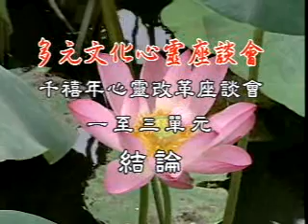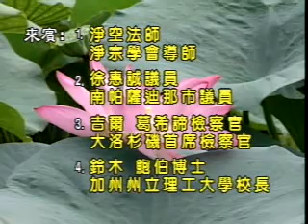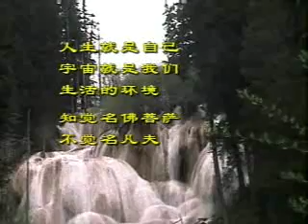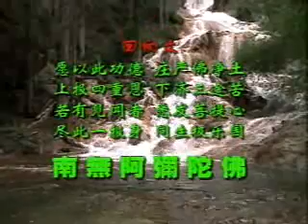千禧年心靈改革座談會 02